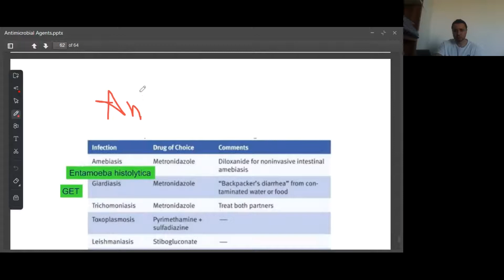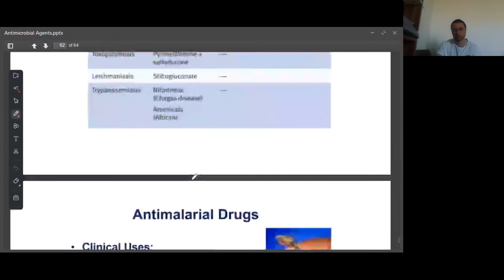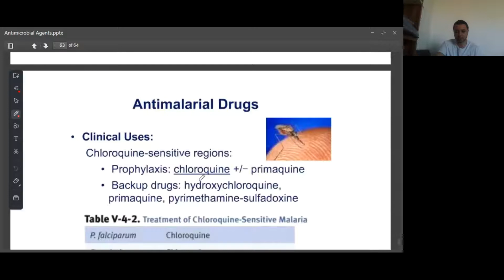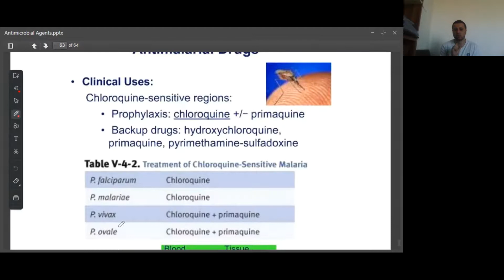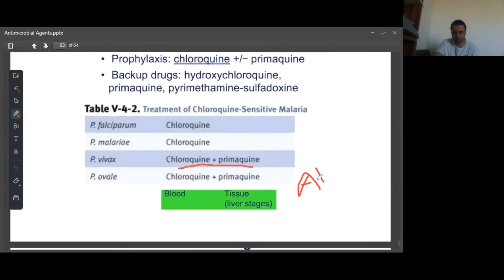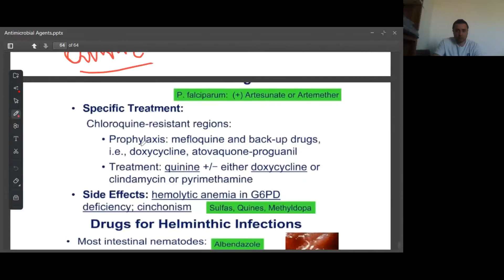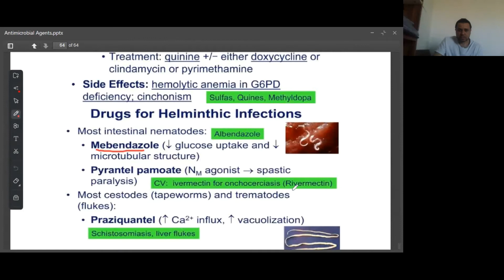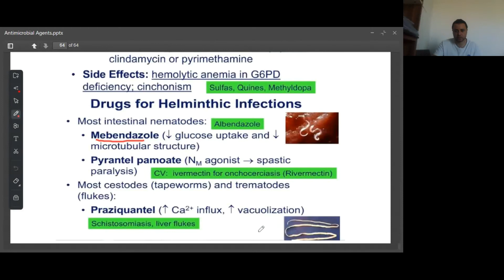Antiprotozoal Agents by Doc Fazal's Online Class video in Urdu/Hindi (Kaplan pharmacology)